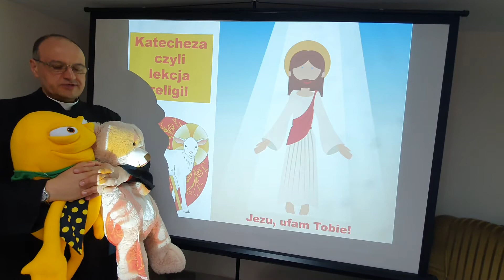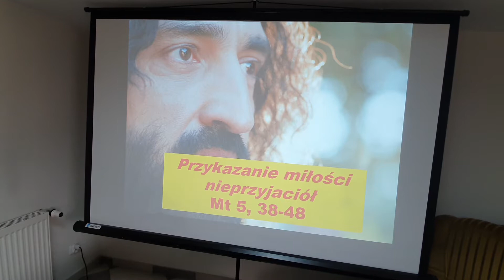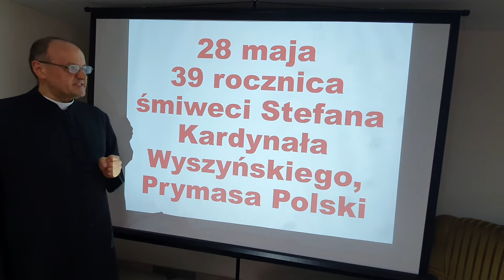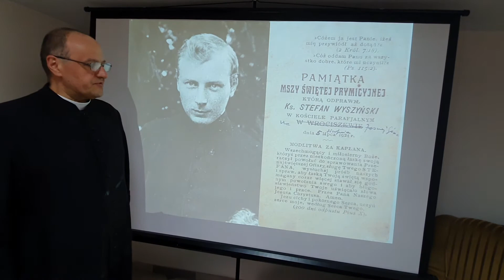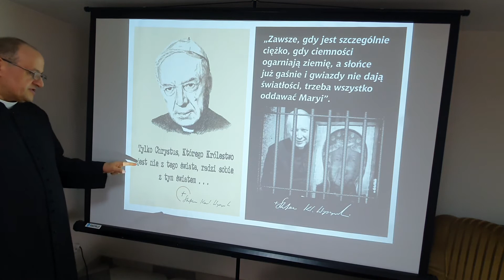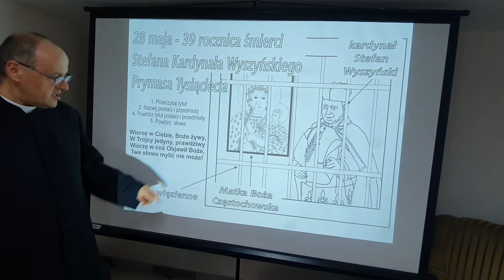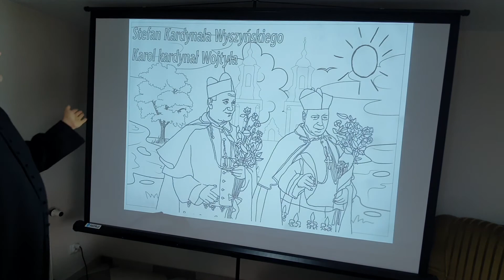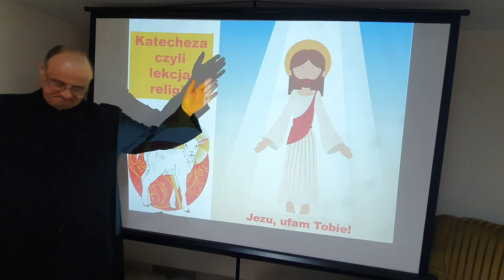Stefan Kardynał Wyszyński, Prymas Tysiaclecia